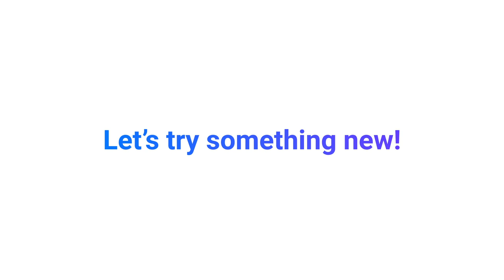Should employers stop colleagues from discussing sensitive topics?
Some organisations have banned colleagues from discussing sensitive topics because they stir up emotions. Such bans may have unintended consequences on business.